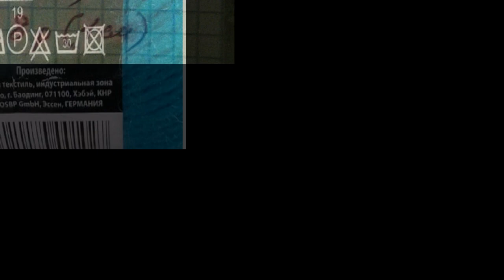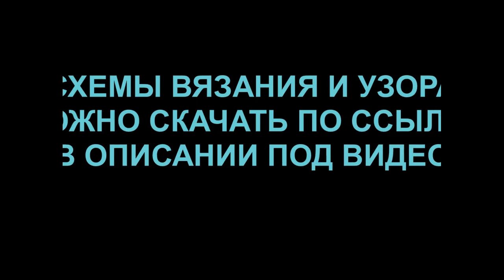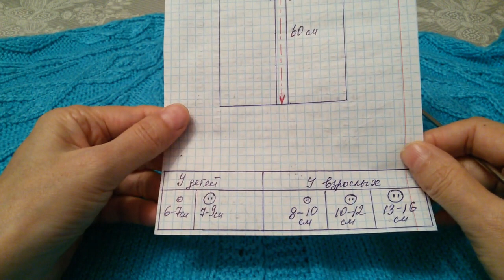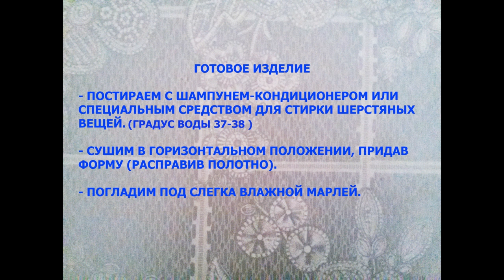КАРДИГАН ,,ИЗУМРУД,, КРУГЛАЯ КОКЕТКА /KNITTED CARDIGAN/ÖRME HIRKA/CHAQUETA DE PUNTO/ニットカーディガン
Здравствуйте, мои дорогие! КАРДИГАН "ИЗУМРУД" С КРУГЛОЙ КОКЕТКОЙ ГОТОВ!!! В этом видео будет обзор готового изделия и мк вязания кардигана с круглой кокеткой сверху. Кардиган получился очень роскошным, теплым, узор не ажурный - идеальный для осени и зимы. Девочки, этот кардиган можно носить и как оверсайз, и  в более длинном варианте, выглядит очень стильно, неповторимо. На моем канале есть отдельный МК вязания узора "Изумруд", все ссылки МК о круглой кокетке и схем вязания кардигана оставлю ниже.

ДЛЯ ПОДДЕРЖКИ И РАЗВИТИЯ КАНАЛА. БУДУ БЛАГОДАРНА ЗА ОКАЗАННОЕ ВНИМАНИЕ!
Сбербанк карта - 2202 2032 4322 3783 (Сожида Акрамжон кизи М)
Номер кошелька  - 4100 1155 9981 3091

FOR SUPPORT AND DEVELOPMENT OF THE CHANNEL. I WILL BE GRATEFUL FOR YOUR ATTENTION!

ПОЛЕЗНЫЕ ССЫЛКИ:

*** СХЕМЫ ВЯЗАНИЯ И УЗОРА КАРДИГАНА "ИЗУМРУД"
1. В ГРУППЕ В ОК
2. В ИНСТАГРАМЕ (В АКТУАЛЬНЫХ СТОРИС)

*** КАК НАЧАТЬ УЗОР ПОСЛЕ КРУГЛОЙ ГЛУБОКОЙ ГОРЛОВИНЫ В РЕГЛАНЕ СВЕРХУ. ПОДРОБНЫЙ МК СИРЕНЕВОЙ КОФТЫ "АЖУРНЫЕ РОМБИКИ"

Спасибо за внимание! Жду ваших вопросов или пожеланий в комментариях.